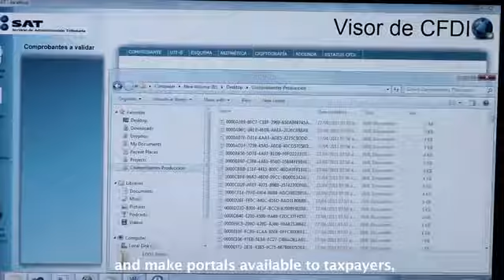This government Relies on Expert Guidance to Launch Critical Cloud Service in Record Time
Servicio de Administración Tributaria (SAT), Mexico’s internal revenue agency, needed to develop a way to handle electronic invoices in response to a presidential mandate. The SAT turned to Microsoft Services and Microsoft Premier Support to help plan, develop, deploy, and operate a solution using Windows Azure in just four months. The solution cost 30 times less than a comparable on-premises solution using other technology.